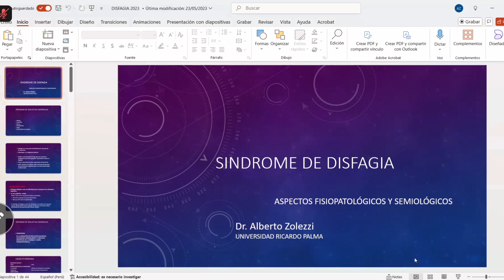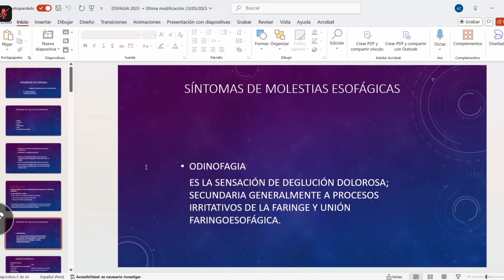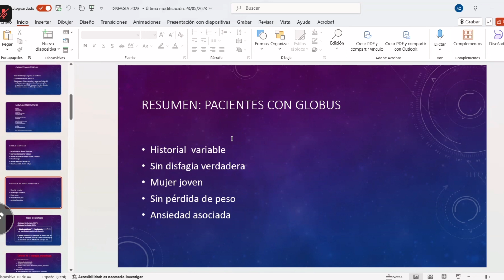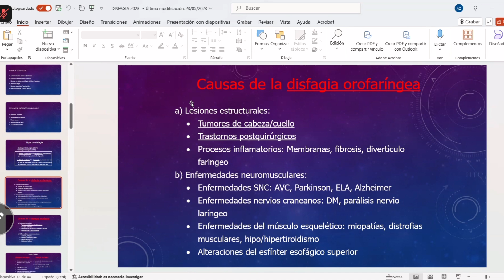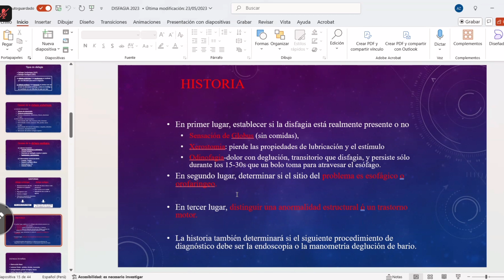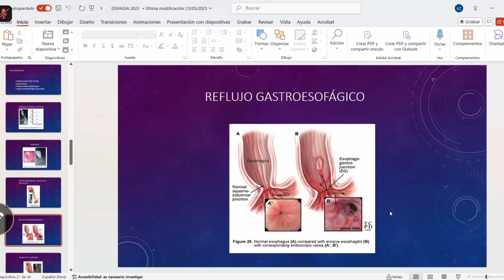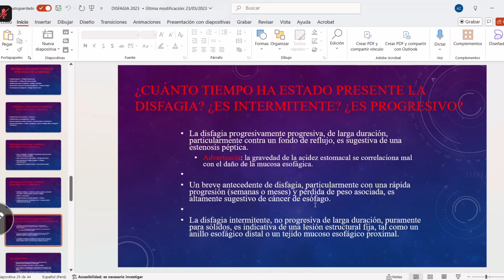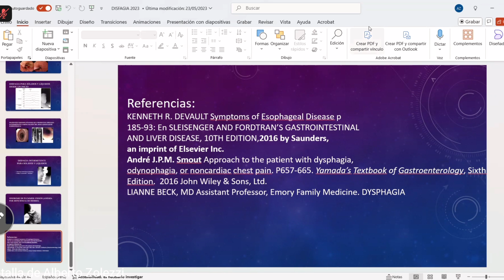Clase 46 - Síndrome disfágico